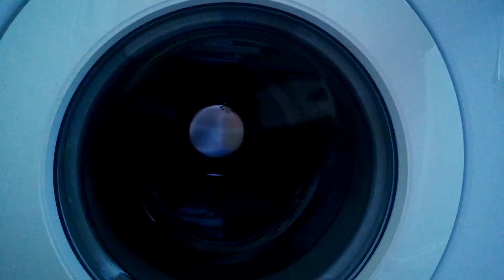Beko - colored cottons wash - part 3/3